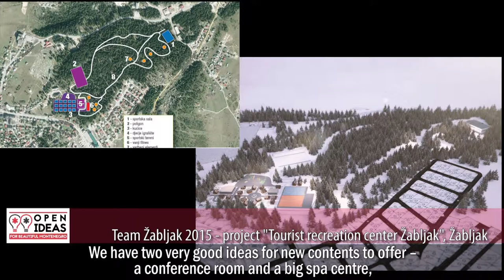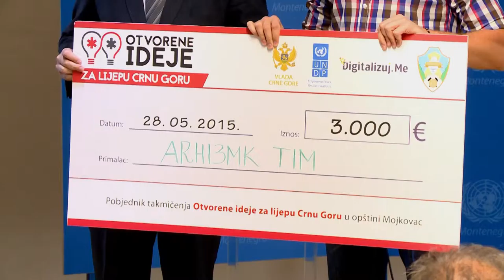MAMA TV & Video Production - Open Ideas for Beautiful Montenegro 2015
MAMA TV & Video Production, MAMA International, Montenegro